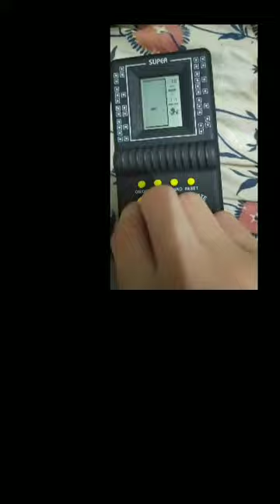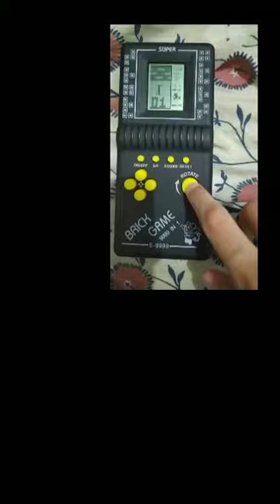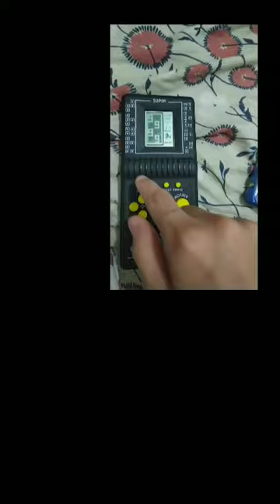Brickgame made in china